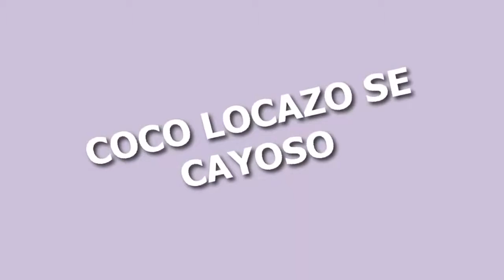Cajamarca Tours Video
Cajamarca Tours Video, The most important town in the northern highlands, Cajamarca is a dainty colonial metropolis with a fierce will cradled in a languid valley and stonewalled by brawny mountains in every direction. Descending into the vale by road, Cajamarcas mushroom field of red-tile-roofed abodes surely confesses a secret desire to cling to its village roots.

 Fertile farmland carpets the entire valley and Cajamarcas streets belong as much to the wide-brimmed-hat-wielding campesinos (peasants) bundled in brightly colored scarves, as the young city slickers who frequent the boutique restaurants and bars. In the colonial center, majestic churches border the capacious Plaza de Armas. From here, once-decadent baroque mansions spread out in concentric circles along the cobbled streets, many enclosing ethereal hotels and fine restaurants.

Wonderful Cajamarca Tours Video